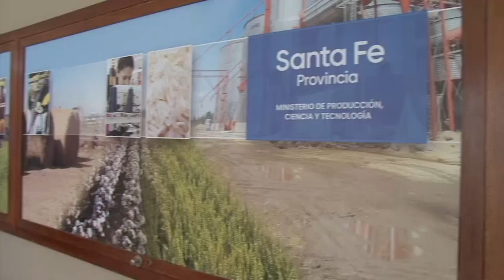EL GOBIERNO DE SANTA FE ENCABEZÓ LA REUNIÓN DE LA COMISIÓN PROVINCIAL DE EMERGENCIA AGROPECUARIA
El encuentro fue presidido por el ministro de Producción, Ciencia y Tecnología, Daniel Costamagna. Se coincidió en recomendar la declaración de estado de emergencia para todo el suelo provincial.